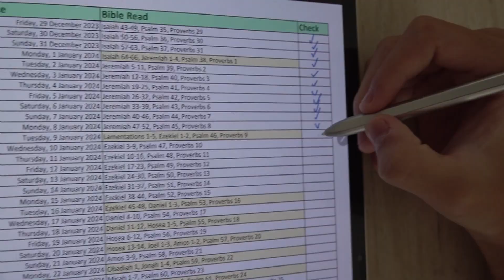Read Bible(ESV) with C. Jun - 9th January 2024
Lamentations 1-5, Ezekiel 1-2, Psalm 46, Proverbs 9

# Basic Setup
7 Chapters of the day
1 Proverb from the day of the Month - Proverb has full of the wisdom of God
1 Psalm - Praise God every day!